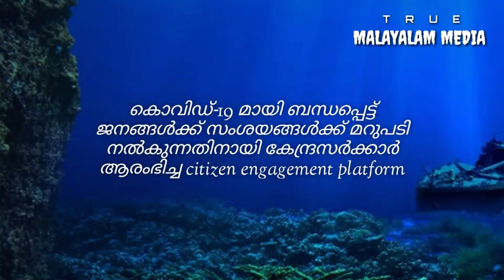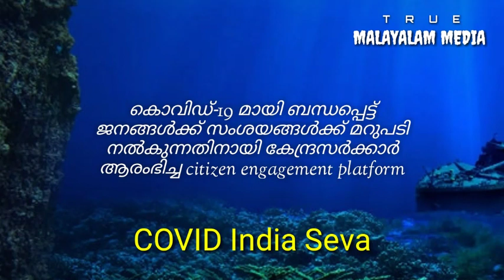കറന്റ് അഫയേഴ്‌സ് 2020 ഏപ്രിൽ 22 | Current affairs 2020 April 22 | Daily Current affairs